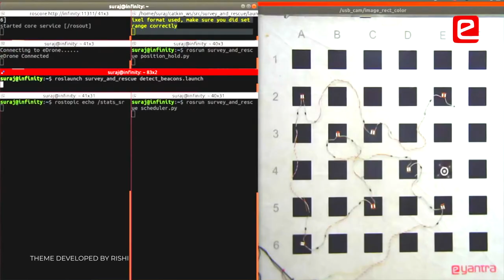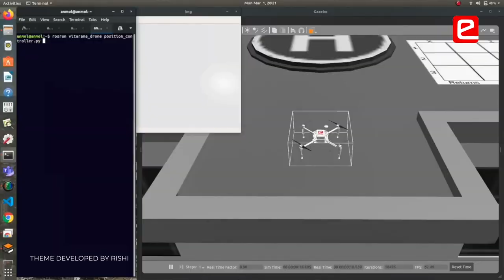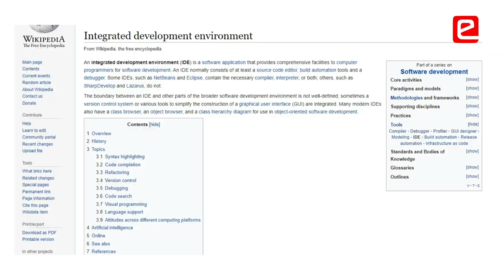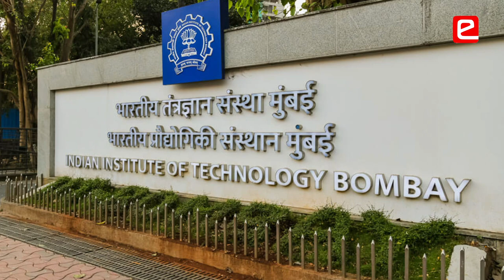Rishi e-Xperience - COMPLETE PROJECT RESPONSIBILITY AT e-Yantra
e-Yantra motivates you to learn. To try out new things. To challenge difficult problems and find a solution to them. Work culture out here motivates you to give your best and grow as an Individual. Rishi could learn over 65 software’s and tools at e-Yantra in a span of 4 years. He challenged himself to pick up creative skills as well. He even took up the challenge to explore himself in the field of Agriculture. e-Yantra develops self-confidence in you to take up any challenge. To do some cool stuff with technology, Join e-Yantra!

Key Points:
00:00 Introduction
00:47 Why did I join e-Yantra?
01:09 What I love exploring in technology?
01:41 Other fields of interest
02:18 Complete project responsibility at e-Yantra
02:56 Why you should join e-Yantra?